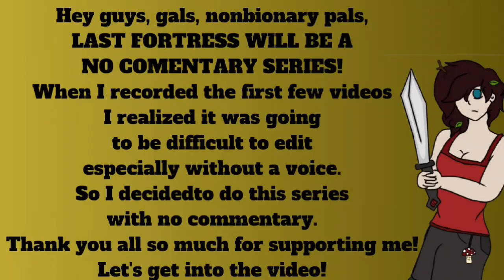Last Fortress (No Commentary) Pt.5